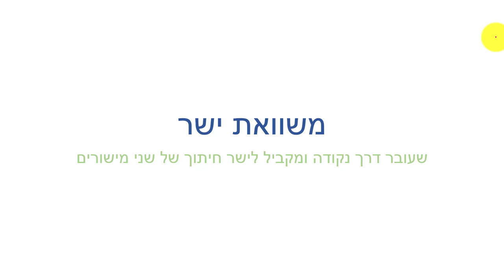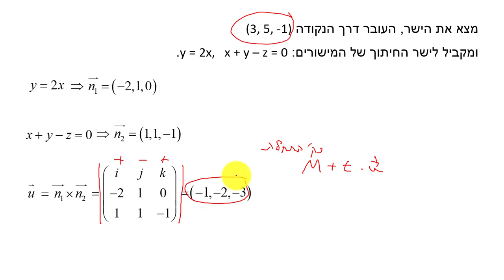משוואת ישר שמקביל לישר חיתוך של שני מישורים - תרגיל 4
משוואת ישר שמקביל לישר חיתוך של שני מישורים